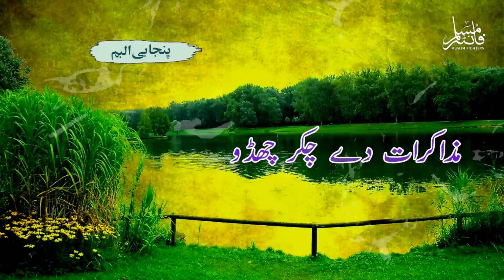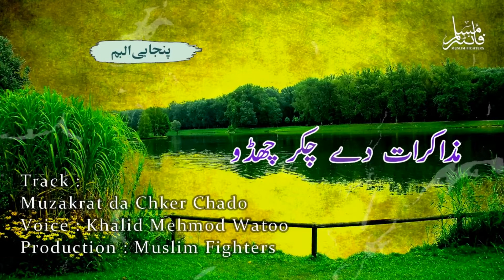New Trana Punjabi l Muzakrat Dy Chker Chado l Muslim Fighters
◾Video Credits:
Artist : Khalid Saif Ul Salam Watto
Lyrics : Khalid Saif Ul Salam Watto
Production : Muslim Fighters

All rights of the audio and video production is reserved for Muslim Fighters Studio.                                                                                                                                    Hence,                                                                                                                                                         it's not permissible to reuploading without our permission. However, you may share this production on Social Media Platform.                                                                                                  Note: